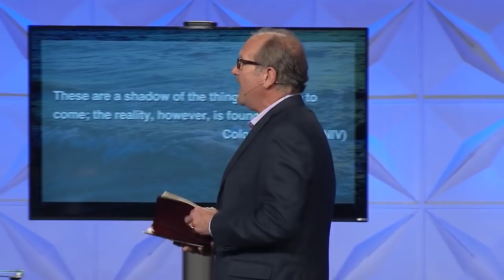The Power of Rest Part 6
I own none of these videos and receive no profit from them.

for more of their wonderful content.

I just want to help spread the word.